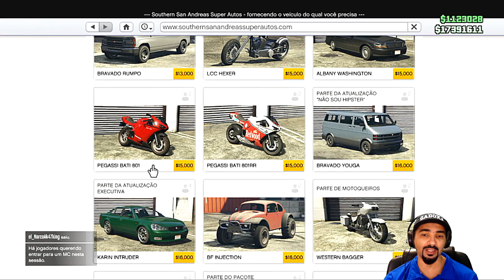GTA V ONLINE COMO GANHAR $100,000 SOLO FACIL DINHEIRO RAPIDO PARA INICIANTES!!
ZAP DAS CONTAS UPADA 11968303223
PARA PS4

IPVT, ZAP TODOS OS CANAIS FILMES E SÉRIE, FALA COM GUSTAVO (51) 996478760